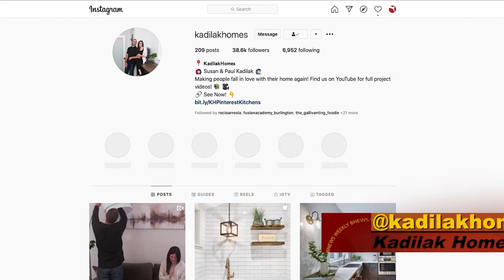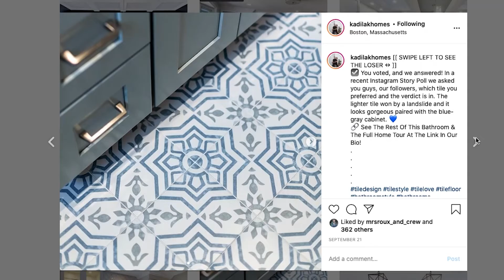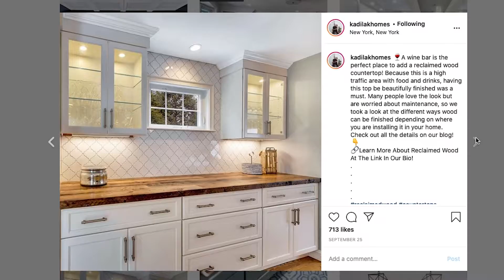Kadilak Homes Reality Show "Renovation Rekindle"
Local contractors, realtors & interior designers Kadilak Homes is bringing their expertise, talents and sense of humor to a new reality home renovation TV show "Renovation Rekindle".